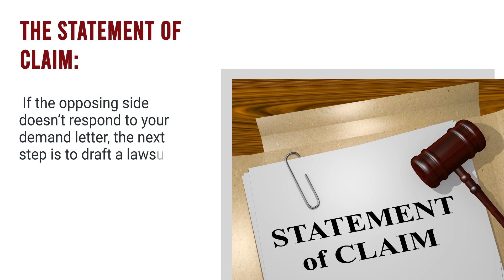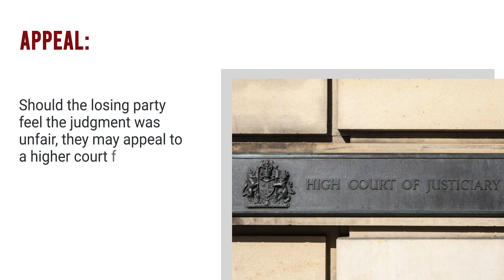Steps involved in civil litigation